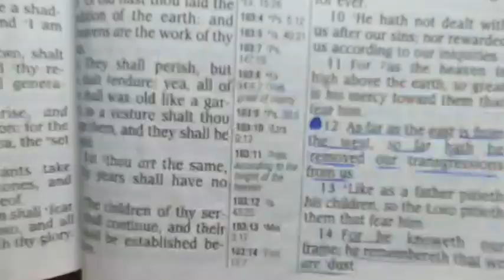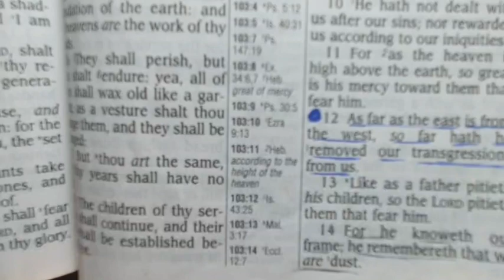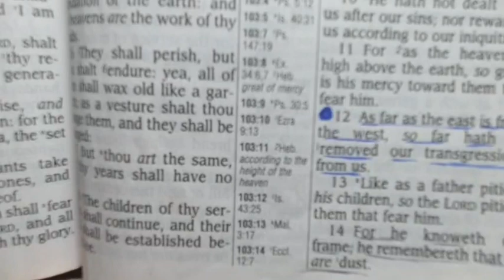DAILY DEVOTION: OVERCOMING OUR FAILURES.